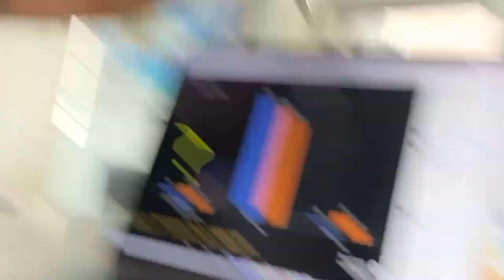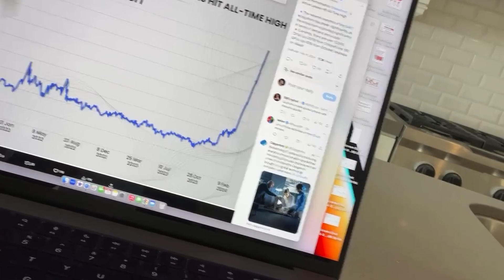🚨CRYPTO NEWS DAILY - EP.684 - BTC | LINK | SOL | AKT | ATOM